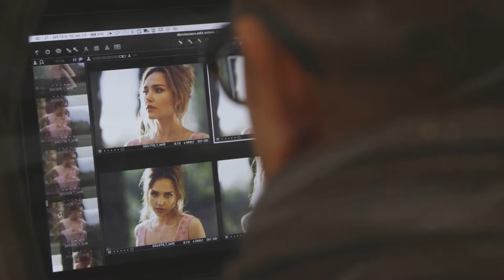DEEP HOUSE MUSIC REMIXES - SUMMER MIXRob Jam - 365, DeciCole - Broken Angel, Olanna - SuperFast, O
DEEP HOUSE MUSIC REMIXES - SUMMER MIXRob Jam - 365, DeciCole - Broken Angel, Olanna - SuperFast, Otilia - Amor real PARA DEEP remix New 377
Cu-Sutele Playlist Mix made with Love by  Youtube Music Channel:
00:00:10  |  01. Rob Jam - 365
00:02:35  |  02. DeciCole - Broken Angel
00:06:07 | 03. Olanna - SuperFast
00:09:22 | 04. Otilia - Amor real PARA DEEP remix New Shakira similar voice
00:11:50 | 05. Gina Yin - No Rush
00:15:26 | 06. Myla Harley - Relax This Summer

Welcome to our curated selection of the hottest international hits, with hottest girls featuring chart-toppers like 'Rob Jam 365' and 'DeciCole Broken Angel'. Dive into the electrifying world of mega hits, fereign music, english music, spanish music, where every track is a journey through the latest in global pop sensations. Whether you're cruising down the street, hitting the books, or simply unwinding, our foreign music playlist promises to elevate your mood with best beats and captivating melodies. From the pulsating rhythms of 'SuperFast )' to the irresistible charm of 'Amor real PARA DEEP remix New Shakira similar voice )', our collection spans genres and styles, ensuring there's something for every taste. Explore the dynamic fusion of pop, dance, and electronic sounds that define the contemporary music scene. Get ready to groove to the sounds of today's top 40 hits, perfect for any occasion, whether it's a night out on the town or a day at the beach. Immerse yourself in the ultimate playlist experience, designed to keep you moving and grooving from start to finish.

 This is a official artistic music video with the purpose to explore the captivating beauty of our world through the lens of our talented and beautiful models and the creative direction of Joseph Wilson, Robert Willy Ander, Matthew Garcia. In this visually stunning presentation, our girls models are Emma Johnson, Ella Lopez, Zoe Lewis, Zoe Lewis, Scarlett Harris, elegantly showcase the allure of various breathtaking locations worldwide.